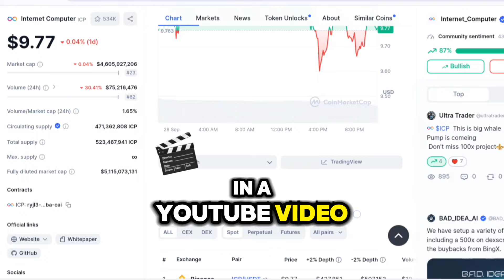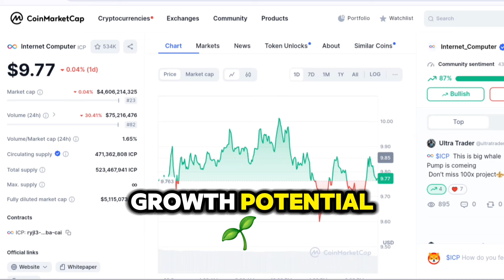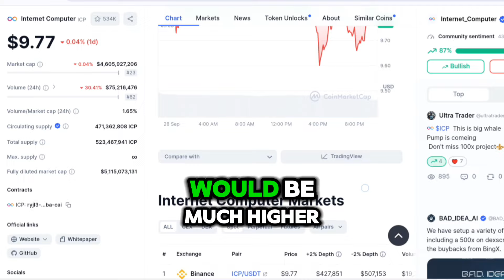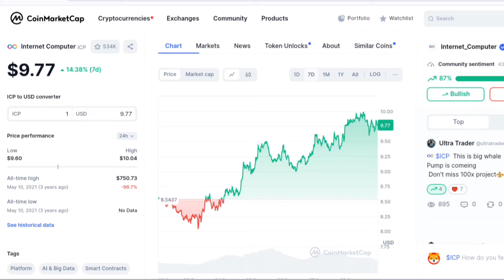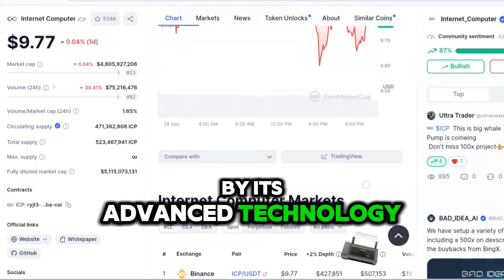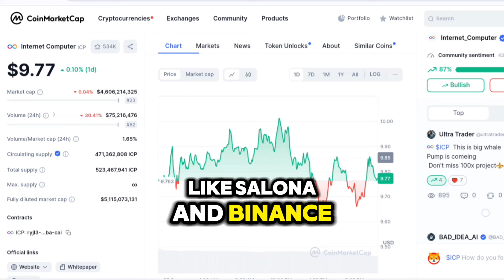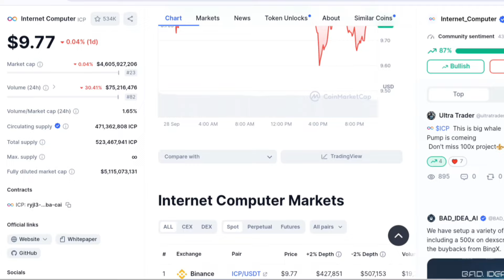Can ICP Crypto 20x in 2024? Top 5 Price Prediction Metrics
In this video, we dive deep into the potential of ICP (Internet Computer Protocol) crypto and explore whether it can achieve an impressive 20x growth in 2024. We analyze the top 5 price prediction metrics that could influence ICP's future performance, including market trends, technological advancements, and investor sentiment.

Join us as we break down the factors that could propel ICP to new heights, discuss expert opinions, and compare it with other cryptocurrencies in the market. Whether you're a seasoned investor or new to the crypto space, this video will provide valuable insights and forecasts for ICP's price trajectory in the coming year. Don't miss out on our detailed analysis and predictions!